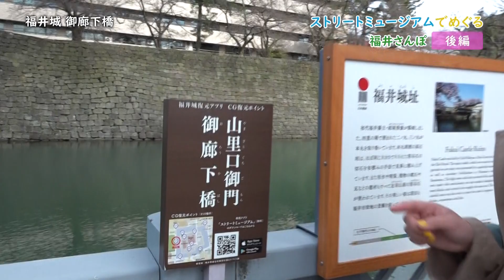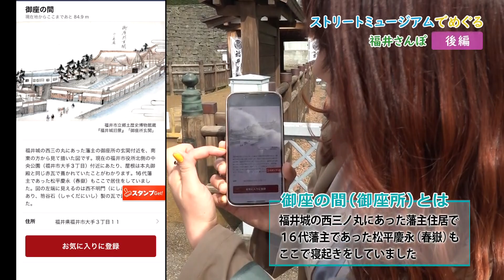福井城×ストリートミュージアム〜福井歴史散歩【後編】〜【城女×北陸旅行×Vlog】-fukui trip in Japan-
福井城の萌えポイントと外堀にある舎人門、
福井藩藩主松平家の別邸「養浩館庭園」
を紹介しています！

🟡ストリートミュージアム
私がアンバサダーをしている「ストリートミュージアム®︎」というアプリはVRやARで
創建当時の史跡の様子が見られる現地体験型の観光アプリです😊
※完全無料です

音声ガイドや古地図も見られる
史跡ファンにめちゃくちゃオススメな
観光アプリです😄

🌸使い方

App StoreまたはGooglePlayから
ストリートミュージアムをDL🏯

①アプリを起動させる
　※位置情報は「常に許可」にしてね
②画面を左右にスワイプして史跡を確認！
③アプリ画面を下にスワイプすると
　VRの紹介動画がみらます
④1番下の「周辺情報」に周辺の
　観光地が載ってます
　※画像左上にある「戻る」から元の戻れます

🏯旅行中
⑤対応している史跡の近くに着いたら
　アプリを起動
⑥「VRツアーが体験できます」→START
⑦「ダウンロードしますか？」→はい
⑧地図が開いたらVRやARの
　場所を目指してね😊
　※地図を拡大してより正確な場所を目指そう
⑨地図画面の中央下にあるボタンが
　虹色になったらタップしてね✨
　そうするとコンテンツがみられます💕
　※音声ガイド付きなので音量確認してみてね
　※史跡によっては古地図も見れるよ！

🏠 帰宅後
⑩アプリを開いて画面右上にある
　コレクションから自分が訪れた史跡の
　コンテンツがいつでも見られるよ😄

✅The Shinsengumi is the reason why I became a history buff.
Mr. Ryotaro Shiba, the leading authority on the Shinsengumi, has finally released his work, "The Burning Sword"!

是非見てね🏯✨